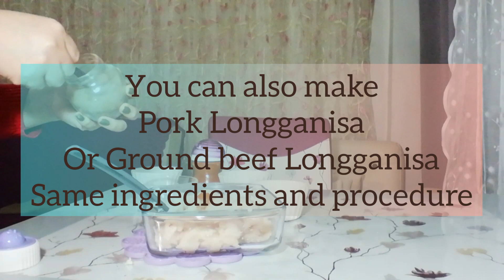Skinless Sweet Chicken Longganisa | How to Make Homemade Sweet Longganisa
Hello everyone. This video will show you how to make homemade skinless longanisa.